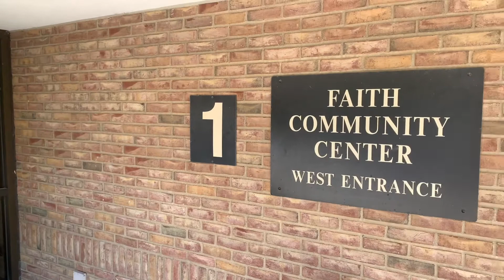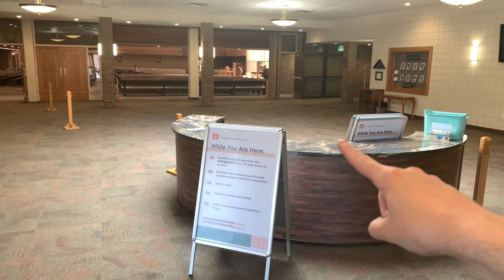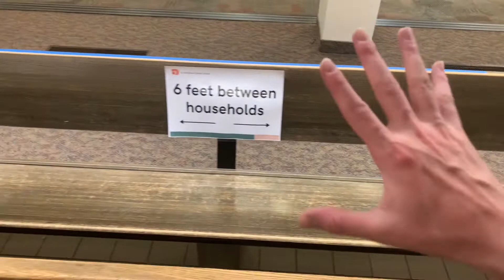Como vamos a regresar dentro la Iglesia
Gracias por tu cooperacion!